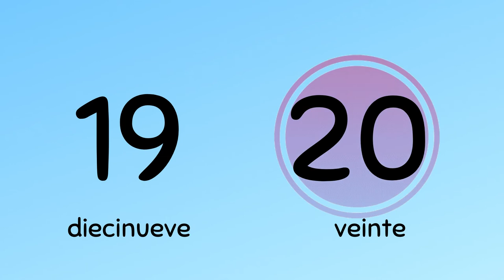Números Sing Along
1, 2, 3. Sing Along with us to the numbers!

Bring our Spanish curriculum program to your school today!